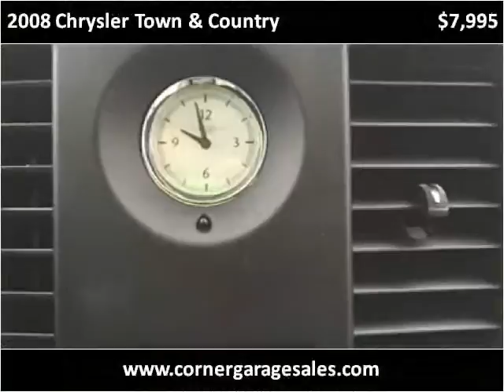2008 Chrysler Town & Country Used Cars Blackduck MN